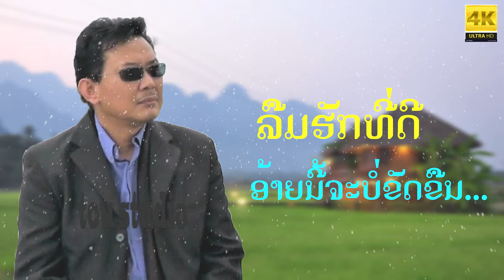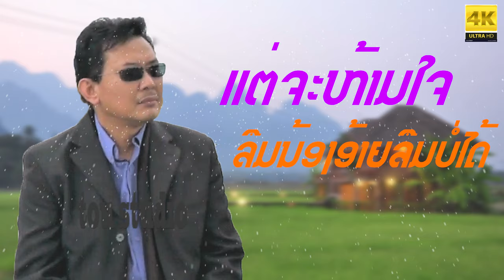ວອນຮັກກ່ອນສິ້ນສຶກສາ. ອຸດອນ ວົງສີ. (Vone Huk Korn Sin Seuk Sa} Oudone Vongsy. [Lyrics]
Song Name: ວອນຮັກກ່ອນສິ້ນສຶກສາ.